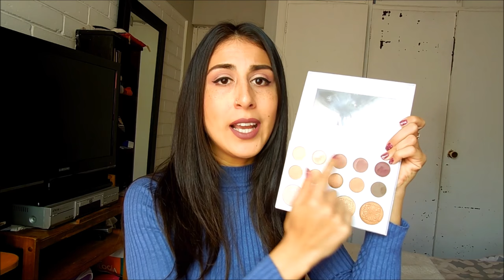CARLI BYBEL PALETTE Review (Bh Cosmetics) | Revisión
Hola a todas! Hoy les traigo este video con una revisión de la paleta de Carli Bybel en colaboración con la marca Bh cosmetics. Debo decir que me encantó la paleta, sinceramente no me esperaba que fuera tan buena, supero todas mis expectativas y la he usado mucho últimamente, podría decir que se ha vuelto uno de mis favoritos del ultimo tiempo! Si bien no lo dije explicitamente en el video, cuando me maquillo con esta paleta el maquillaje queda intacto por más de 12 horas así que más no puedo pedir, estoy muy contenta con mi adquisición!